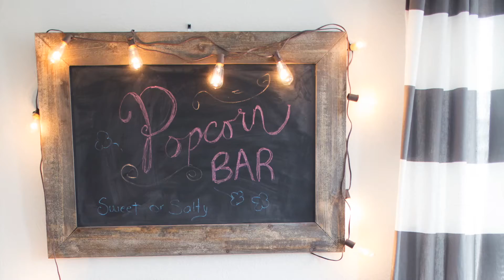Create an indoor serving area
Sharing a fun and simple solution to adding an extra serving area to our kitchen. Perfect entertaining idea and products for indoors and outdoors.